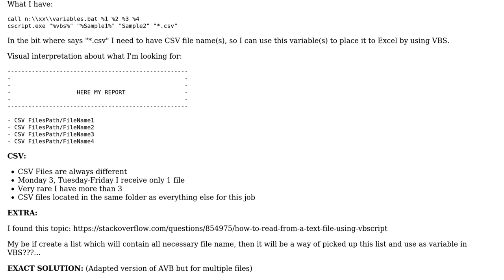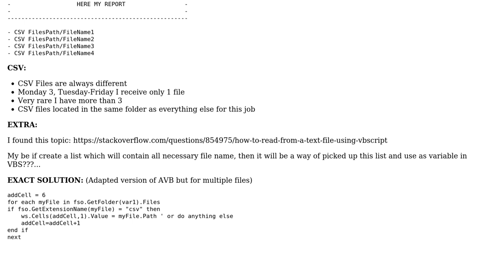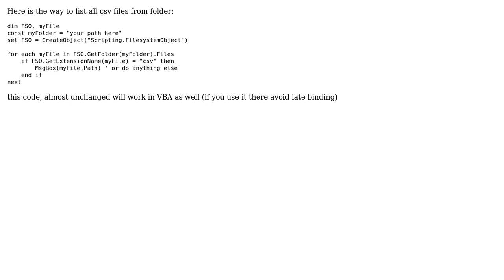BAT FILE / Picking up CSV file names and use then in EXCEL Report (2 Solutions!!)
BAT FILE / Picking up CSV file names and use then in EXCEL Report

With thanks & praise to God, and with thanks to the many people who have made this project possible! | Content (except music & images) licensed under CC BY-SA | Music | Images & others | With thanks to user Sam user Bob Moshon user avb and the Stack Exchange Network Trademarks are property of their respective owners. You are responsible for your own actions.